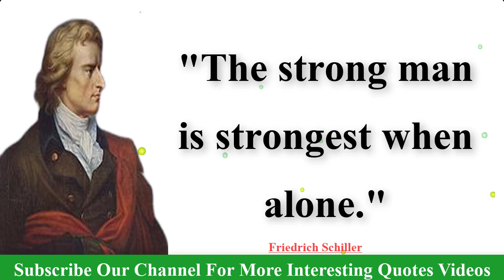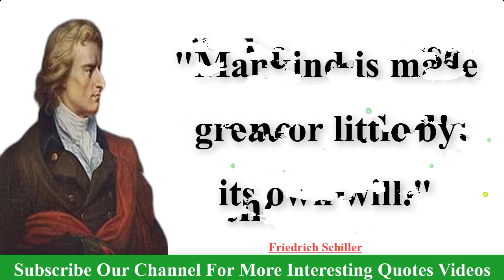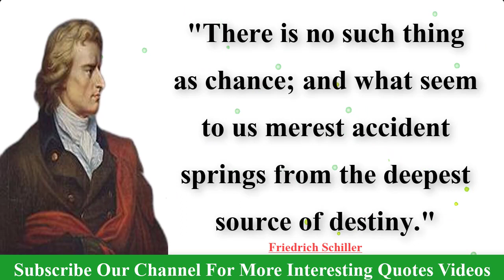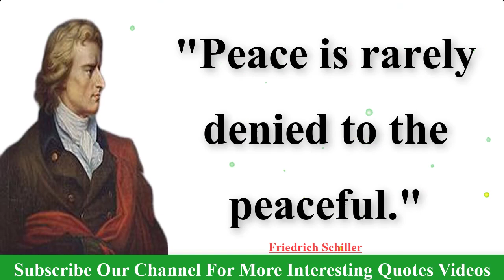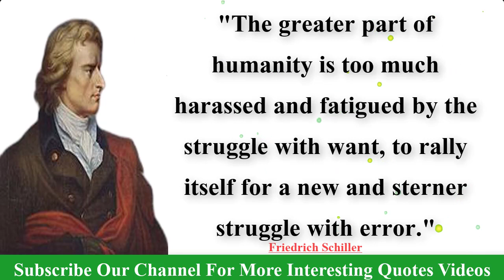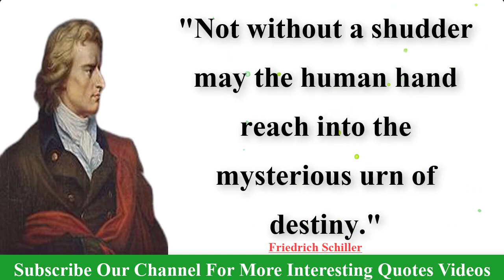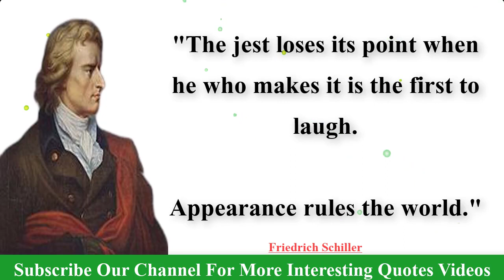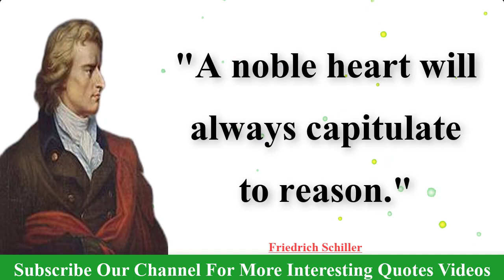Famous Friedrich Schiller quotes | wise quotes from Friedrich Schiller | E Quotes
Topic Cover:

friedrich schiller quotes
best friedrich schiller quotes
friedrich schiller best quotes
famous friedrich schiller quotes
wise quotes from friedrich schiller
quotes of friedrich schiller
quotes by friedrich schiller
friedrich quotes
quotes
friedrich schiller
friedrich
schiller
english quotes
famous quotes
wise quotes

Johann Christoph Friedrich von Schiller (German: [ˈjoːhan ˈkʁɪstɔf ˈfʁiːdʁɪç fɔn ˈʃɪlɐ], short: [ˈfʁiːdʁɪç ˈʃɪlɐ] (listen); 10 November 1759 – 9 May 1805) was a German playwright, poet, and philosopher. During the last seventeen years of his life (1788–1805), Schiller developed a productive, if complicated, friendship with the already famous and influential Johann Wolfgang von Goethe. They frequently discussed issues concerning aesthetics, and Schiller encouraged Goethe to finish works that he had left as sketches. This relationship and these discussions led to a period now referred to as Weimar Classicism. They also worked together on Xenien, a collection of short satirical poems in which both Schiller and Goethe challenge opponents of their philosophical vision.

credit

song: fat man
artist: yung logos

2….Abraham Gabriel Yehoshua Quotes | Abraham Gabriel Yehoshua Famous Quotes | A.B .Yehoshua Best Quotes:

3….Alfred Elton van Vogt Quotes | A E Van Vogt Best Quotes | A.E.Van Vogt Famous Quotes

4…A. J. Liebling Quotes | Abbott Joseph Liebling Famous Quotes | AJ Liebling Best Quotes

5…Jonathan Swift's Quotes which are better to know | quotes motivation

6…Walter Scott's Quotes Which Are Better Known In Youth To Not Regret In Old age

7…Edgar Allan Poe's Quotes Which Are Better Known In Youth To Not Regret In Old Age

8…Robert Stevenson Quotes You Should Know

9…Most Notable Queen Elizabeth Quotes On Life, Love, Education And More | Life Quotes|

10…Charles Bukowski's Quotes Which Are Better Known In Youth To Not Regret In Old Age